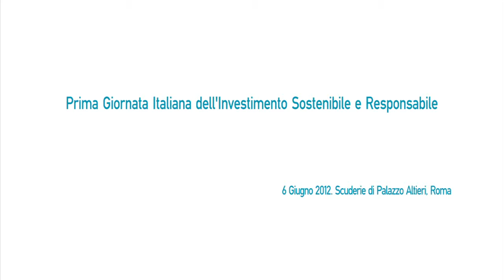Settimana SRI 2012 | Frank Figge, Euromed Marseille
Why the First Italian SRI Day is so important?